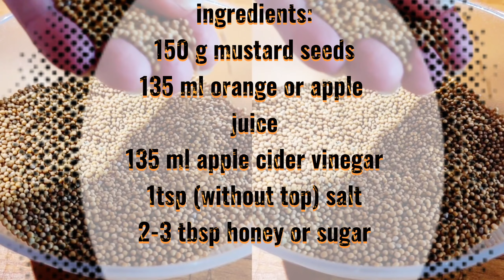Cel mai bun sos de muștar cu miere, făcut în casă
ingrediente:
150 g boabe de mustar
135 ml otet de mere (alegeti otet de calitate)
135 ml suc de portocale sau mere
1 lingurita sare
2-3 linguri miere sau zahar
Dca veti folosi zahar,il adaugati odata cu sarea si fierbeti compozitia!!!
Se pastreaza in borcane la frigider timp de 2-3 luni.
Pofta buna!
ЗЕРНОВАЯ ГОРЧИЦА  к Мясу, Рыбе, Птице. Идеальный Праздничный соус и на каждый день! Очень вкусный, слегка пикантный, гости будут в восторге. Как приготовить домашнюю зерновую горчицу.

150 г зерновой горчицы
135 мл  апельсиновый или яблочный сок
135 мл яблочный уксус
2-3 ст.л  меда или сахара
1 ч.л ( без верха) соли
Хранить можно 2-3 месяца в холодильнике.